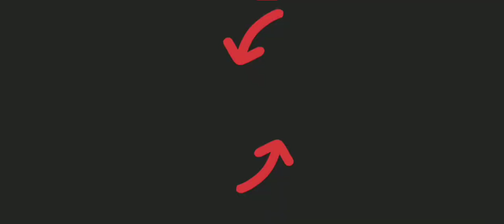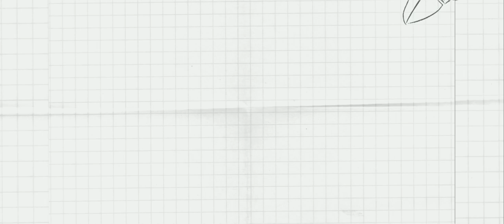SNAKE.IO 🔥 NEW EVENT NEW SKIN UNLOCKED 🔥 MEW EVENT GAMEPLAY 🔥 SNAKE.IO GAMEPLAY